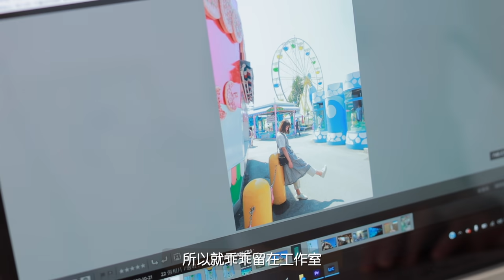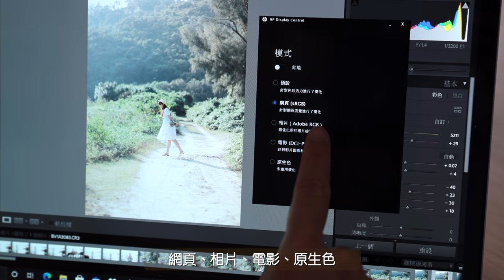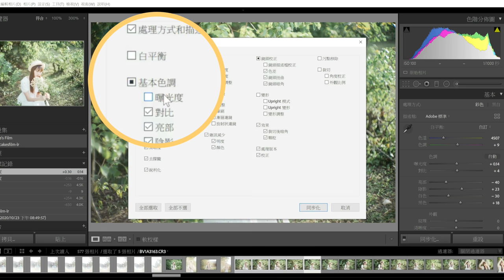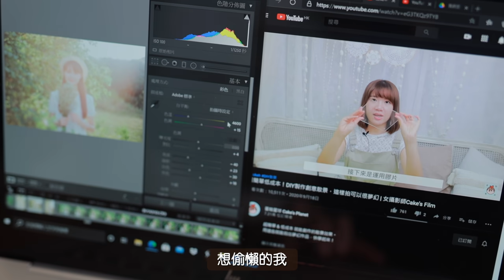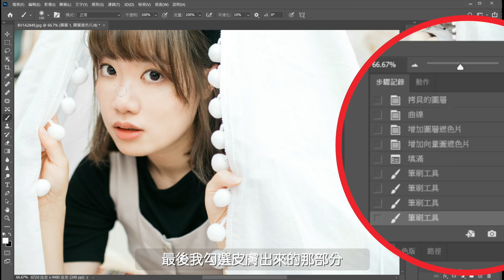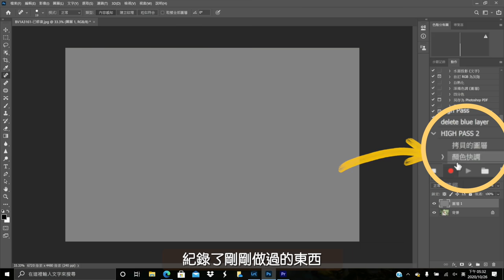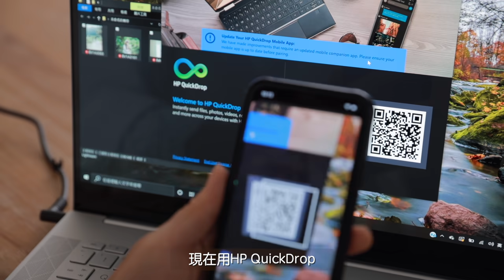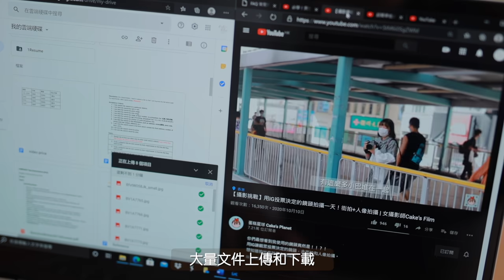【攝影師日常】快速完成後製的祕訣！決定速度的竟然是...！？｜攝影師Cake‘s Film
攝影師真的只用手指按個快門就能賺錢嗎？！
你知道平常不用拍攝的時候，我們都在幹嘛？
告訴你攝影師背後的工作，我是靠什麼可以快速完成後製？

HP ENVY 15 這部高性能電腦又是怎樣符合我平常的工作需要，一起來看看吧！

Rebecca Chan
Cake's Film, HongKong based photographer